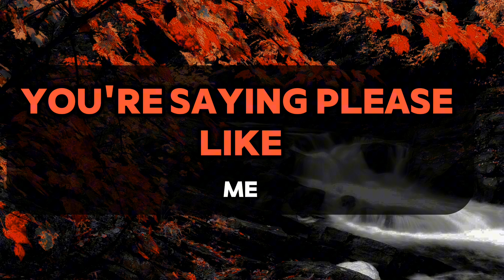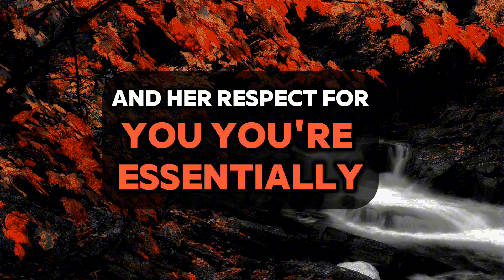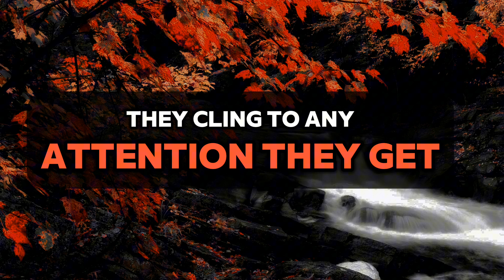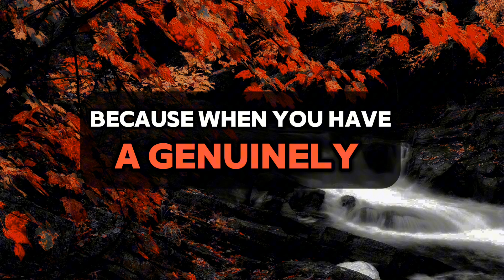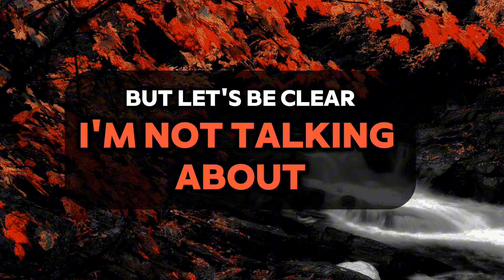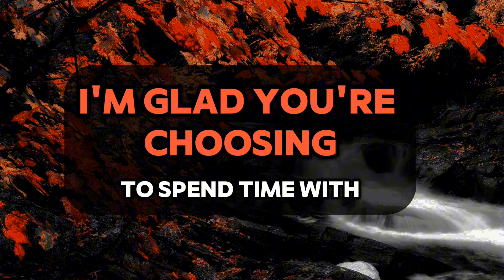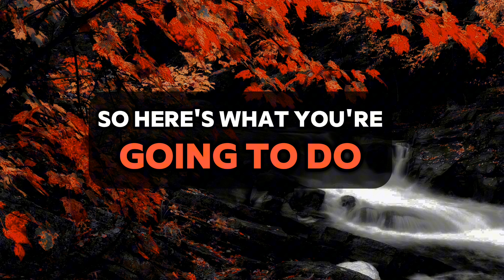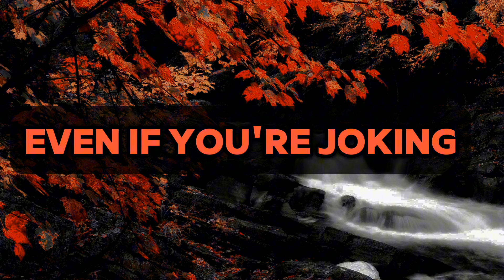Transform Yourself into an Irresistible Man Secrets of High Value Men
🎓 Welcome to our Youth Education Series! 📚
Empower the leaders of tomorrow with knowledge and inspiration! In today's episode, we're diving into exciting insights and educational content tailored for our young minds.

🔍 Featured Topic:
Explore the fascinating world of [Insert Specific Topic]. We'll break down complex concepts into bite-sized, engaging lessons designed to spark curiosity and ignite a passion for learning.

🧠 Why Youth Education Matters:
Understanding the importance of education in shaping bright futures. Discover how learning goes beyond textbooks, fostering critical thinking and creativity.

🎒 Learning Adventures:
Embark on educational adventures that make learning fun! From interactive experiments to thought-provoking discussions, we're on a mission to make education an exciting journey.

Thank you for being part of our educational community. Let's inspire and educate the leaders of tomorrow together!